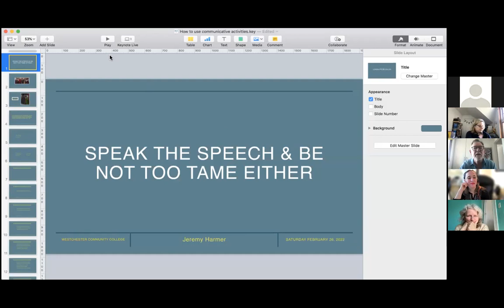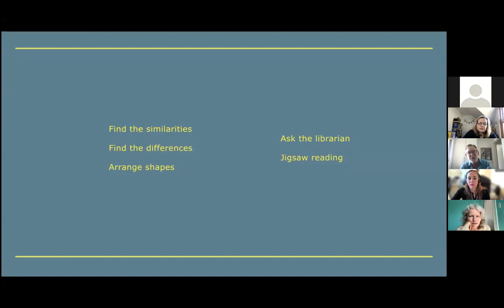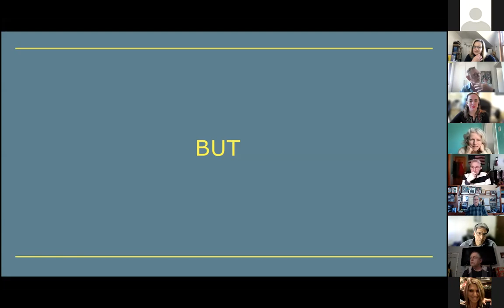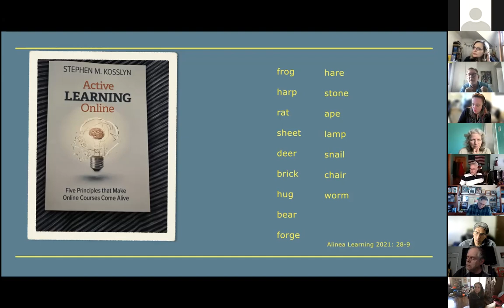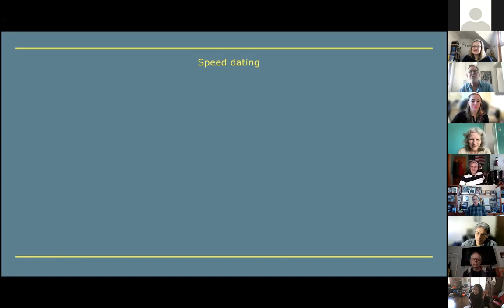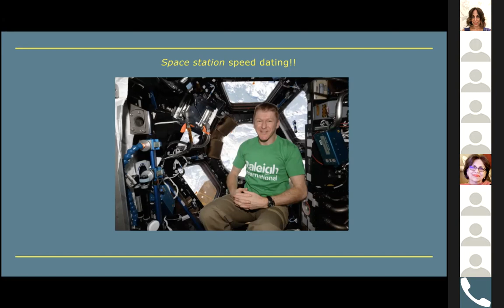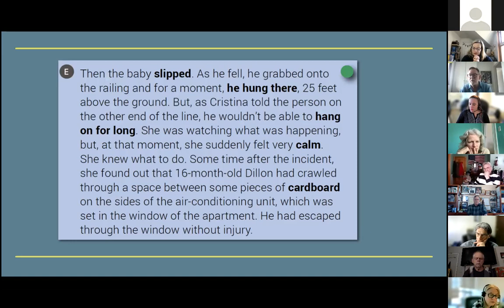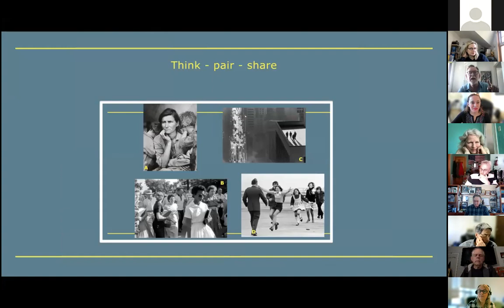Communicative Activities and Speaking Tasks by Jeremy Harmer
According to Hamlet: "Speak the speech, I pray you & be not too tame either”.

Jeremy Harmer is a writer of books in the field of English Language Teaching. These include Methodology titles, course materials, and learner literature (often called graded readers).

He is a frequent presenter, seminar leader and teacher both in the UK and, more frequently, around the world.

In this free communicative activities and speaking webinar, Jeremy reviews:
How to encourage students to speak
Ways of making speaking automatic
Effective communicative speaking activities